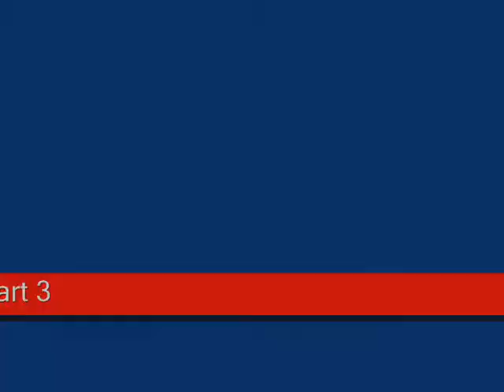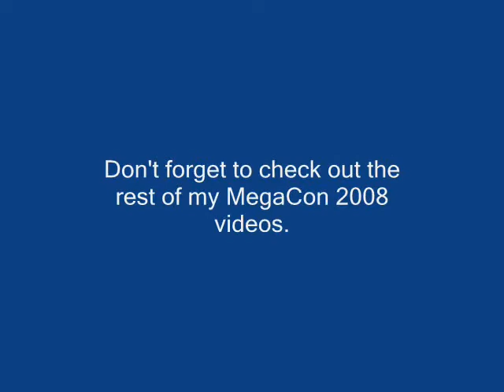MegaCon 2008 - Vic & Caitlin's Sunday Service Day 3, Part 3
Anime Voice Actor's Vic Mignogna & Caitlin Glass talk with fans about relationships with Christ.

Don't forget to Rate & Comment! Don't be shy! ^o^